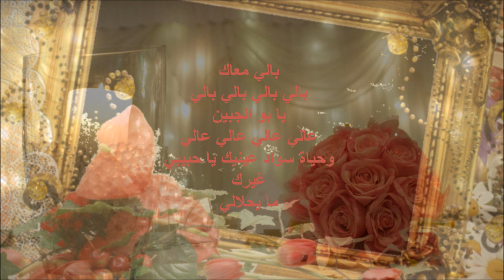بالي معاك - لينا شاماميان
وحياة عينيك يا حبيبي غيرك ما يحلالي ...